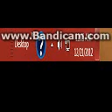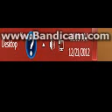END OF THE WORLD??? pt1 w/henry and dalton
IT FUCKING DIDNT HAPPEN!